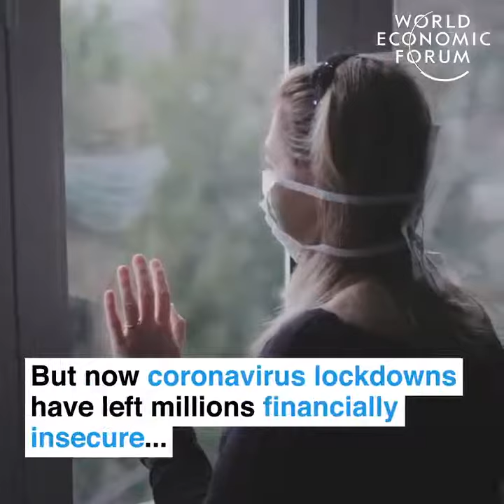WOW VIDEO ! Corona changed hearts and minds of the governments world over..